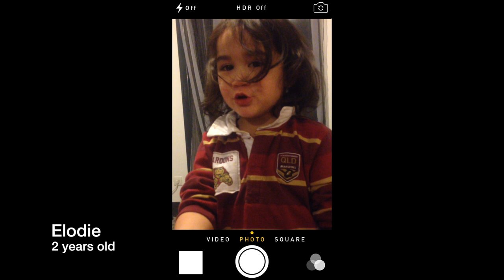Elodie turns 5 // Family in France VLOG #8 // Zig et Compagnie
We are trying to get a roll on with our VLOGS.

Elodie aka 'ninja' celebrated her 5th birthday at school with a cake and all her school friends.

And then had her party the following day with her closest friends and family.

We are a a young family of 5 living overseas in France. We have been here for 10 years and accumulated many things (3 kids and a dog) as well as friends who are now considered family, and of course the  memories.
We have decided to document our lives living abroad in this beautiful country. We have a had a break and still trying to find a rhythm so follow us on
to keep up to date with us